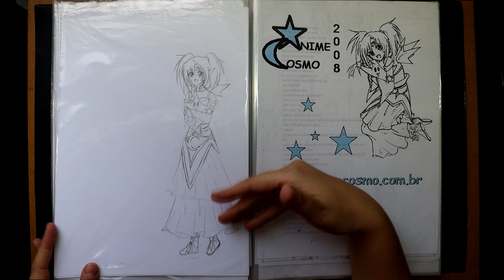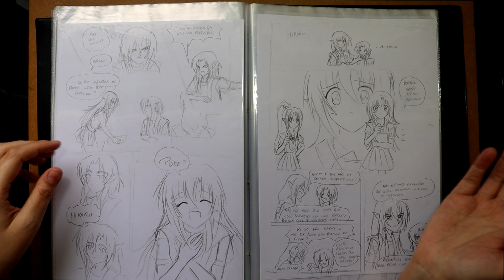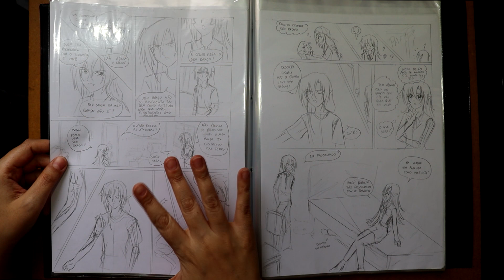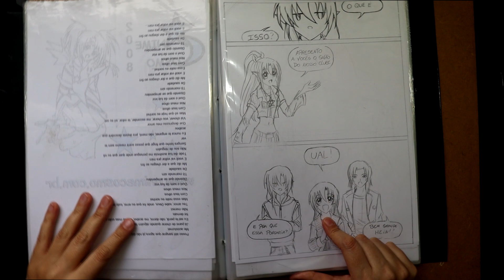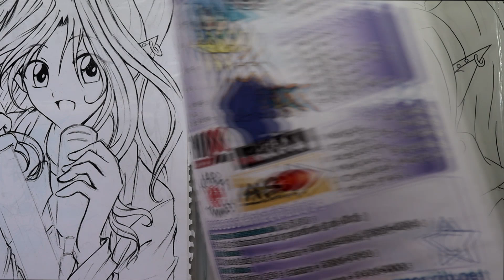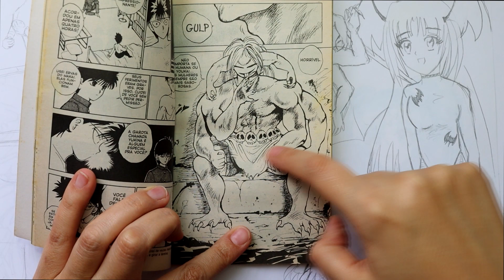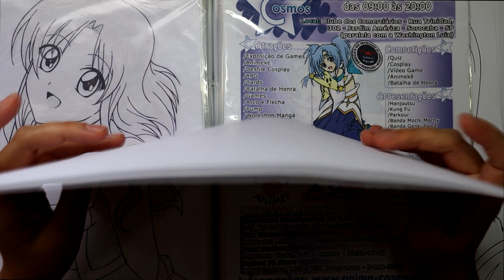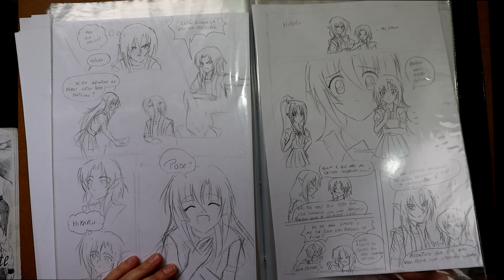MOSTRANDO MINHAS HQS - TOUR PELO MANGÁ DA HIKARU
🎨 Instagram Pessoal: princess_monicayugi

✉ Envie uma carta para a Mônica:
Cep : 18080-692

🎨 Sou professora de Mangá em Sorocaba, e
dou aulas presenciais na Loja Animefã Store.

🏬 Instagram da Loja: @animefastore

🎨 Como participar da avaliação de desenhos: só aguardar o vídeo, toda vez que vai ter avaliação eu aviso o dia e a data para envio de desenhos, mandar antes ou depois da data não participa.